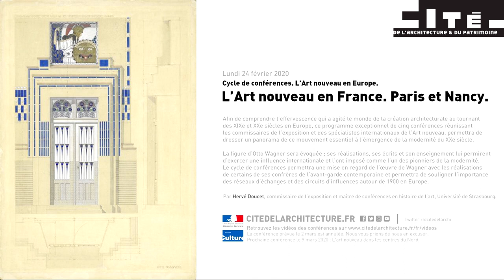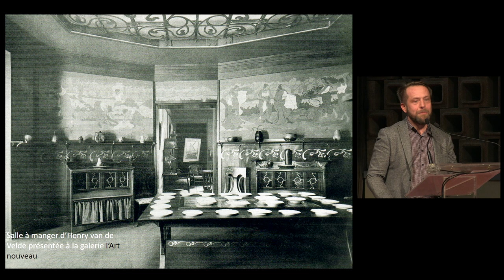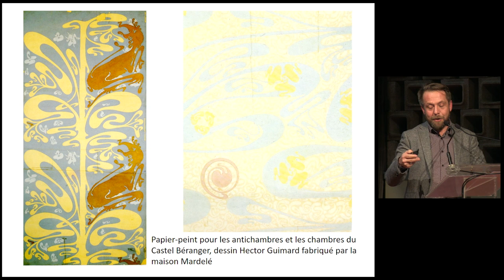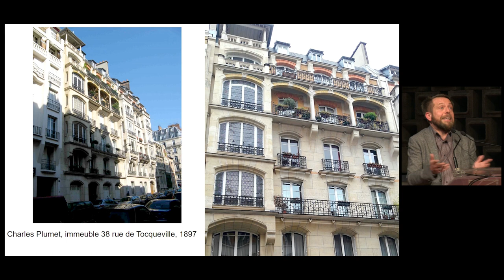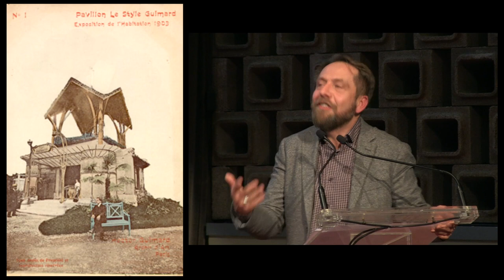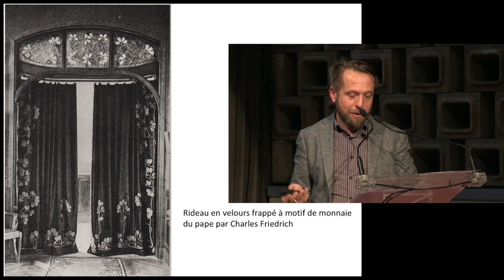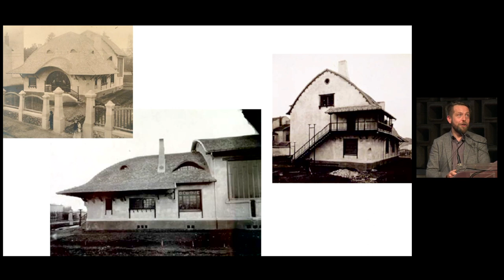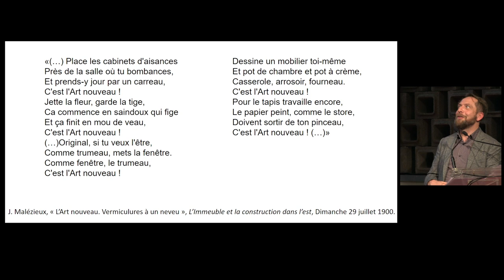L’Art nouveau en France. Paris et Nancy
Lundi 24 février 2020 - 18h30

Afin de comprendre l’effervescence qui a agité le monde de la création architecturale au tournant des XIXe et XXe siècles en Europe, ce programme exceptionnel de cinq conférences réunissant les commissaires de l’exposition et des spécialistes internationaux de l’Art nouveau, permettra de dresser un panorama de ce mouvement essentiel à l’émergence de la modernité du XXe siècle.

La figure d’Otto Wagner sera évoquée ; ses réalisations, ses écrits et son enseignement lui permirent d’exercer une influence internationale et l’ont imposé comme l’un des pionniers de la modernité. Le cycle de conférences permettra une mise en regard de l’œuvre de Wagner avec les réalisations de certains de ses confrères de l’avant-garde contemporaine et permettra de souligner l’importance des réseaux d’échanges et des circuits d’influences autour de 1900 en Europe.

Avec Hervé Doucet, commissaire de l’exposition et maître de conférences en histoire de l’art, Université de Strasbourg.